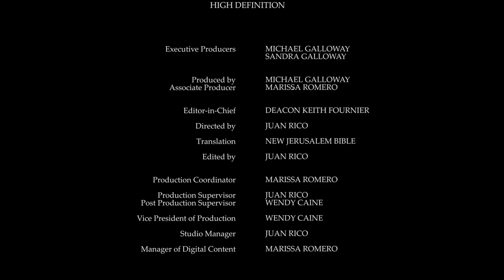Daily Reading for Thursday, September 28th, 2023 HD